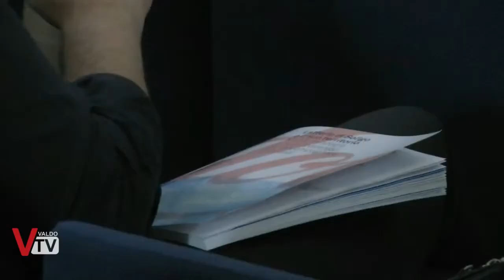Primavera del Prosecco Superiore: Convegno "La Nostra terra"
In occasione dell'evento finale della Primavera del Prosecco Superiore, il comitato organizzatore e Latteria Soligo hanno organizzato una tavola rotonda dedicata al percorso per la candidatura Unesco del territorio.